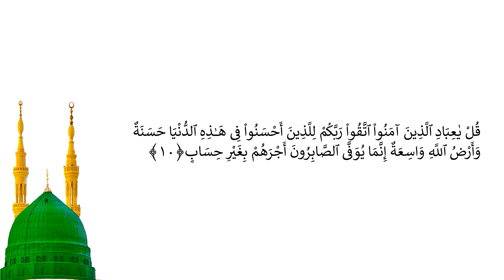Casharka 315aad | Az- Zumar 1 -10 | Sheekh Abuukar Xasan Maalin | Tafsiirka Quraanka Kariimka